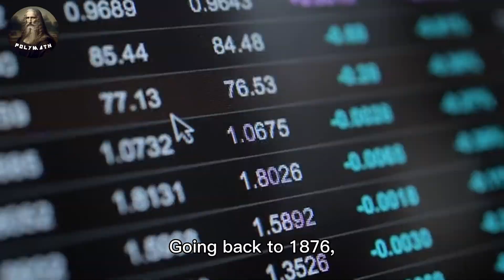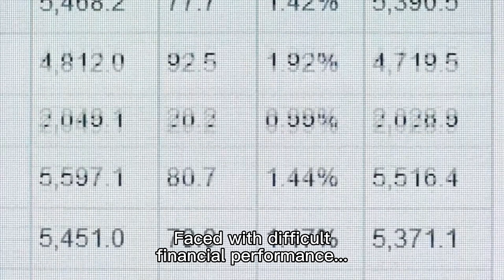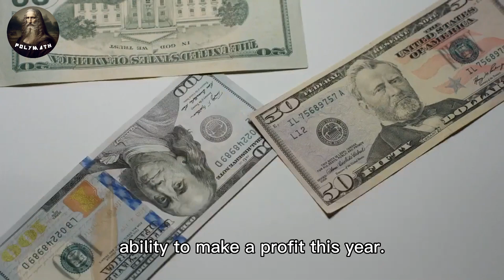Why is China's high-speed rail system in a constant state of debt? | Polymath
Why is China's high-speed rail system in a constant state of debt?

Chinese Yuan Renminbi to US Dollar ; 1 CNY, 0.144958 USD now. Mar 2023.

00:35 The situationof china high speed rail now
01:27 The history of china's railway
02:55 The crisis
07:49 the burden and responsibility
08:40 what happend in France?